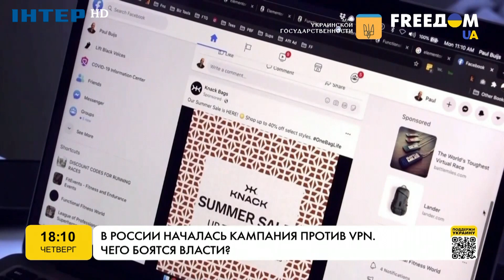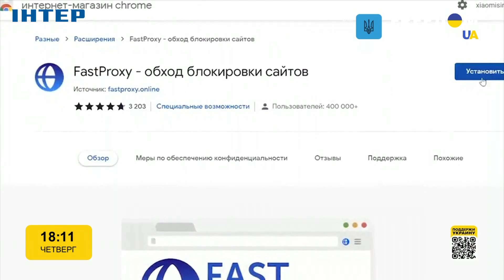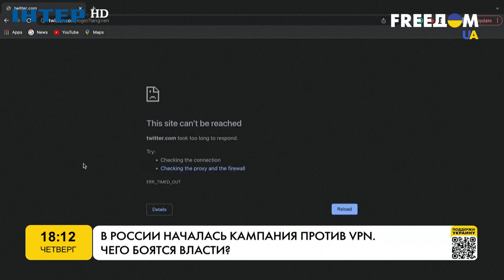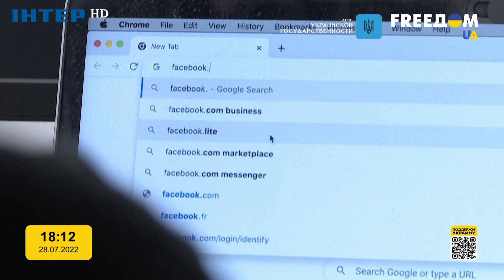У Росії почалась кампанія проти VPN | FREEДОМ - UATV Channel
У Росії почалась кампанія проти VPN / В Росcии началась кампания против VPN | FREEДОМ - UATV Channel